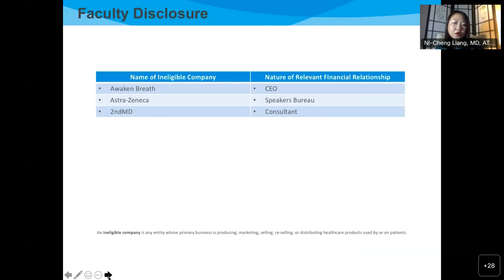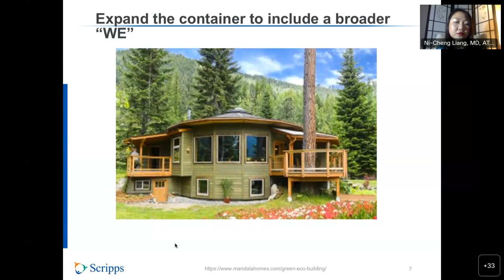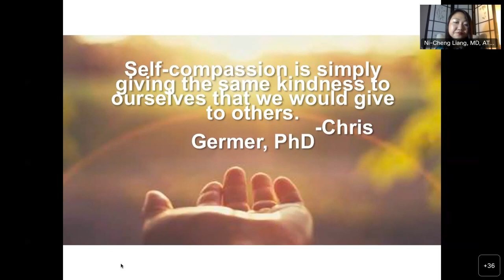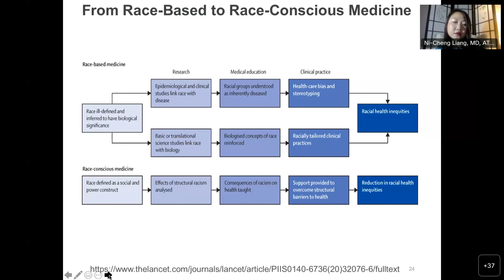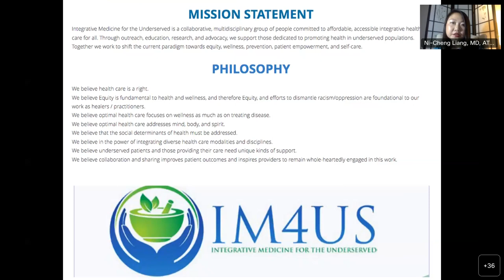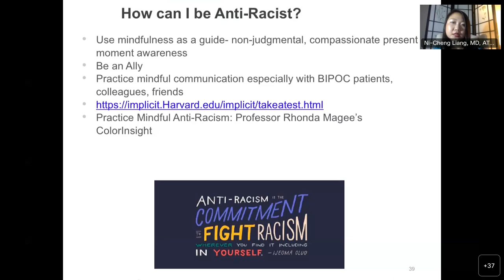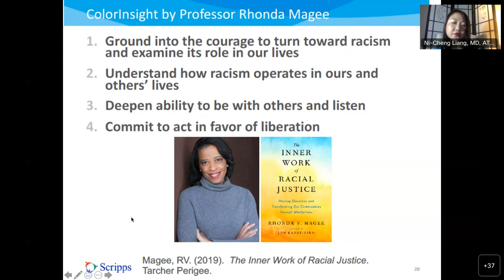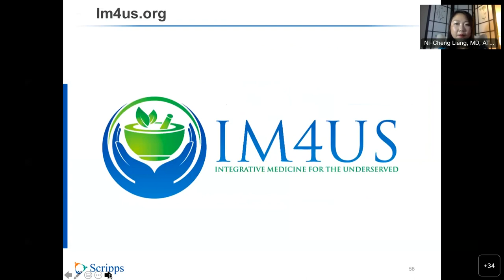March 2023 - "How to be an Anti-Racist Integrative Healer” - Ni-Cheng Liang, MD, ATSF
Presented via Webex on March 1st, 2023 as part of the UW DFMCH Integrative Health Grand Rounds.